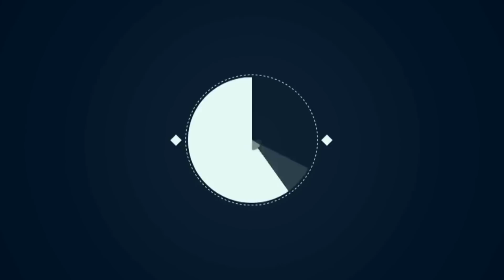இதெல்லாம் ஒரு டைட்டில் ஆ..! உங்க டைட்டிலில் கொஞ்சம் கூட லாஜிக் இல்லையே - Tamilfact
தமிழ் சினிமாவில் திரைப்படங்களுக்கு எப்போதும் கதை தொடர்பான தைப்பாயே வைப்பார்கள் அந்த தலைப்பே அந்த திரைப்படம் எப்படி பட்டது என்று சொல்லி விடும் ஆனால் இப்பொழுது திரைப்படத்திற்கும் தலைப்பிற்கும் எந்த சம்மந்தமும் இருப்பது இல்லை அப்படி பட்ட படங்கள் இதோ